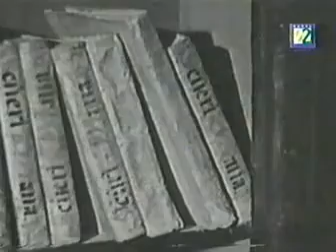LA LLORONA. # 011 Año 1933. Maria Luisa Zea, Adriana Lamar, Carlos Orellana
LA LLORONA
CONSIDERADA UNA DE LAS MEJORES PELÍCULAS DE
RAMÓN PEÓN EN MÉXICO.
Películas Cubanas en Orden Cronológico, filmadas en Cuba o con Actores Cubanos.

Director: Ramón Peón.(Director CUBANO) Periodista, mago, bailarín, músico, productor, director, camarógrafo, actor y guionista de cine

País: México

Sinopsis; Dos historias enmarcadas por una fiesta de cumpleaños que es interrumpida por un asesinato y un secuestro. Una mujer (Zea) maldice a una familia por haber perdido a su hijito y eventualmente se suicida, convirtiéndose en la fantasmal figura que llora.

Reparto: Maria Luisa Zea, Adriana Lamar, Carlos Orellana
Pasado el tiempo, sigue sobrecogiendo la fantasmal figura y el lastimero grito de “La Llorona”, en ésta primera adaptación de la popular leyenda hispanoamericana.

Esta es la primera y la mejor versión de la leyenda.

electrónico.
solicita.